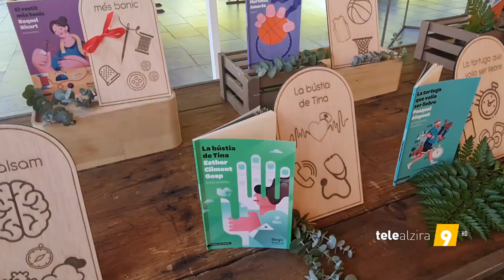presentació "Llegir en Valencia" de Bromera